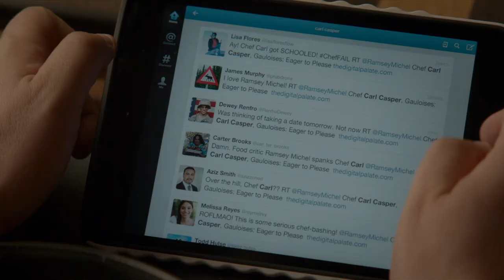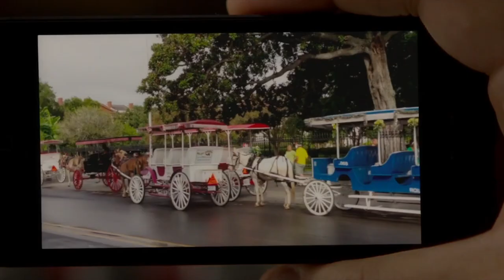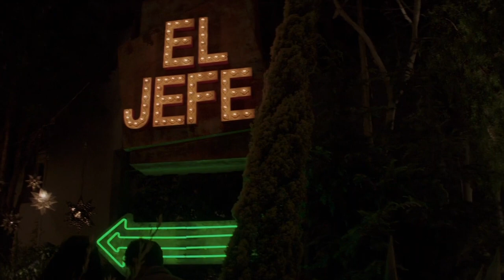A head chef quits his restaurant job and buys a food truck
Miami-born Carl Casper is the head chef of Gauloise in Brentwood, California. While popular with his kitchen staff and hostess Molly, the restaurant owner Riva wants Carl to stick to "classics" rather than innovative dishes. Carl has a strained relationship with his tech-savvy preteen son Percy and rich ex-wife Inez. When Carl has the chance to serve prestigious critic and blogger Ramsey Michel, Riva demands he stick with old favorites at the last minute; Carl concedes, leading to a scathing review. On Twitter, Carl insults Ramsey for the review, not realizing that his reply is public, and gains a large Twitter following. Carl comes up with a new menu that his staff loves and invites Ramsey to a "rematch"; however, he quits after confronting Riva, who wants the old menu again..